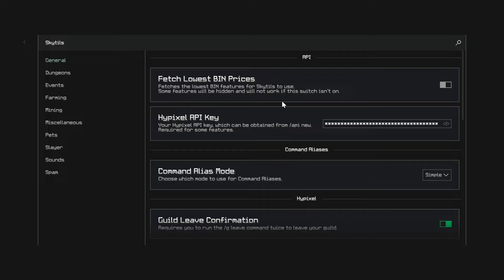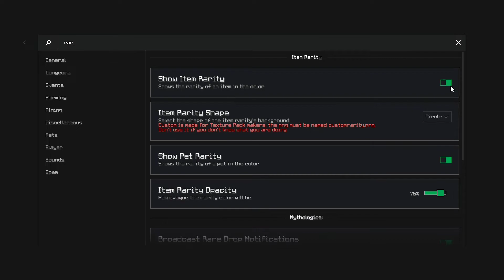hOw To GeT a ChEaP nEcRoN's HaNdLe | hypixel skyblock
sub?
hqve a good day/night